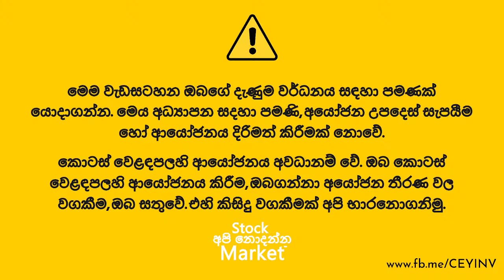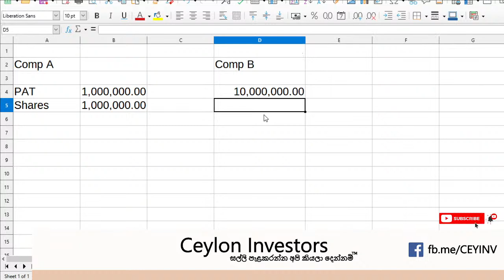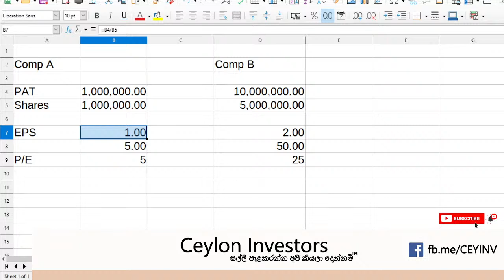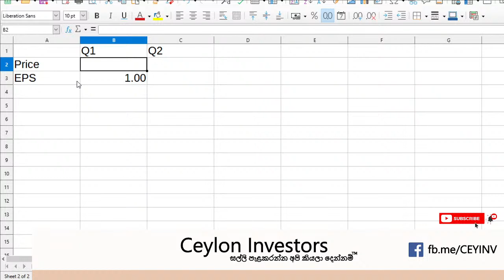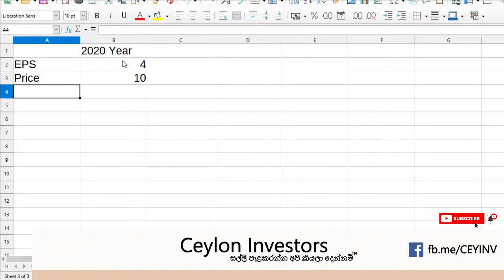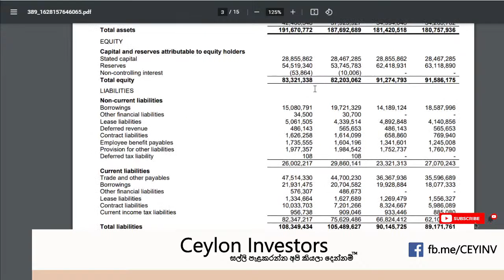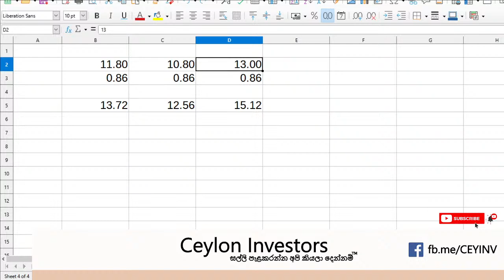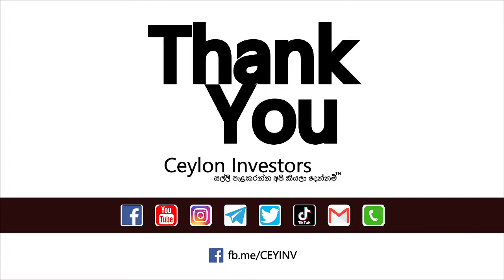Company Valuation - 3 methods (Price to Earnings Ratio Based)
Company value කරන ආකාර 3 ක් හදුන්වාදීමට මෙම video එකෙන් බලාපොරොත්තු වනවා.

තොරතුරු සදහා Facebook Page බලන්න.

 ⚠ වගකීමෙන් බැහැර වීමේ ප්‍රකාශය​ ⚠
මෙම වැඩසටහන ඔබගේ දැණුම වර්ධනය සඳහා පමණක් යොදාගන්න.  මෙය අධ්‍යාපන සදහා පමණි, අයෝජන උපදෙස් සැපයීම​ හෝ ආයෝජනය දිරිමත් කිරීමක් නොවේ.
කොටස් වෙළඳපලහි ආයෝජනය අවධානම් වේ.  ඔබ කොටස් වෙළඳපලහි ආයෝජනය කිරීම, ඔබගන්නා අයෝජන තීරණ වල වගකීම, ඔබ සතුවේ. එහි කිසිදු වගකීමක් අපි භාරනොගනිමු.